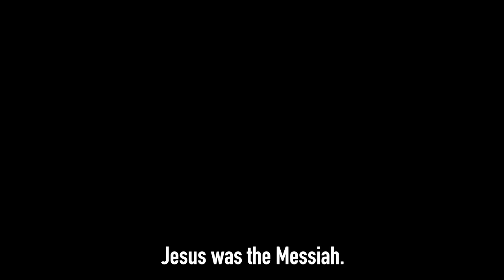Jewish lives transformed by the Jewish Messiah! - Join us in telling their stories!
Our series I Met Messiah has reached millions in Israel and around the world with these testimonies of faith and eyes being opened to our Savior!  If you've been blessed by these and would like to help proclaim the Gospel to Jewish seekers around the world, consider partnering with us to help us produce more of the powerful testimonies!